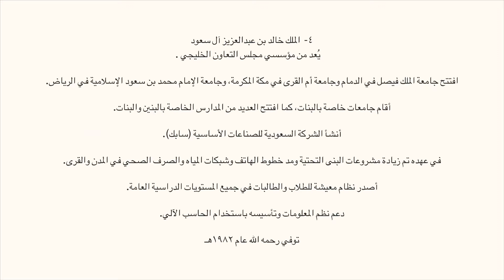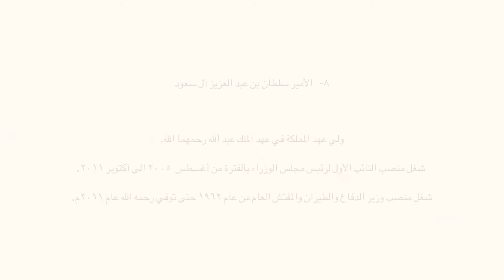٩٠ حكاية وطنية ( كواكب عشر ) طلائع المستقبل العالميه بابها - اليوم الوطني ال٩٠